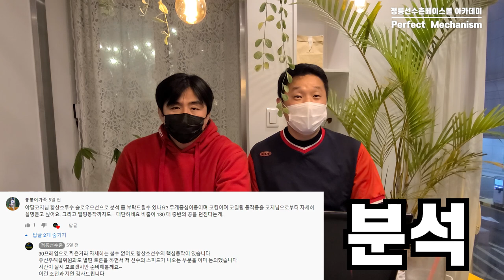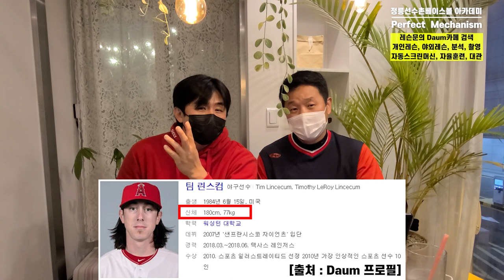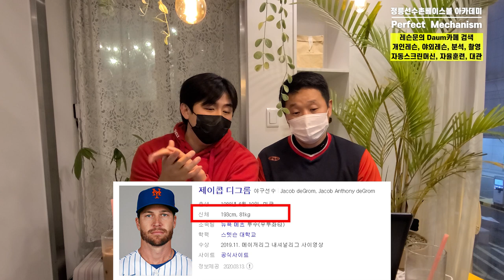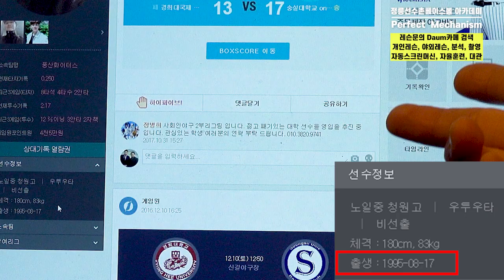어쩜 저리도 유연하고 빠르게 던질수 있을까? 사야 김광현 황상호선수 영상분석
순수비출로서 134~135km를 던지는 사회인야구 김광현 - 풍산화이터스 황상호선수의 투구폼에 대한 영상분석 1편입니다

1,2부의 시각에서 4부경기를 폄하하거나 반대로 4부리거가 1,2부의 경험없이 경기문화에 대한 지나친 비평은 삼가 부탁드립니다

2층은 창문이 매우 많아 환기가 너무 잘되고